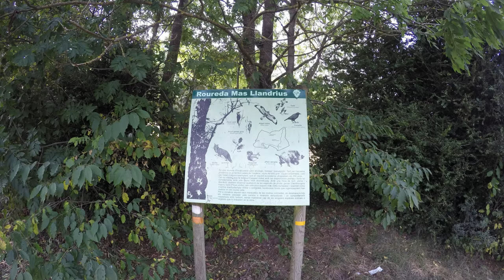Volta al Ripollès: St Joan Abadesses - Vilanova d'Escornalbou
4 etapa de la volta al Ripollès, Partim de l'alberg i tot passa'n per corriols i pistes passarem per llocs extraordinaris.

Podeu trobar el track i la descripció a bttpirineus.org.